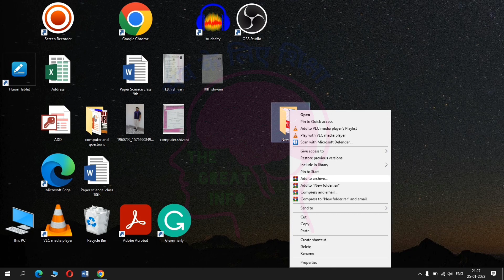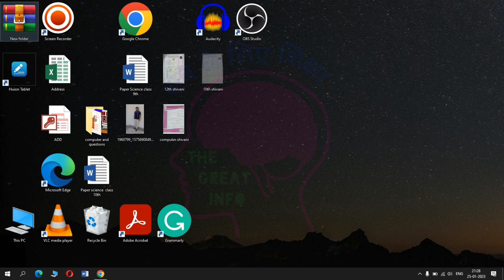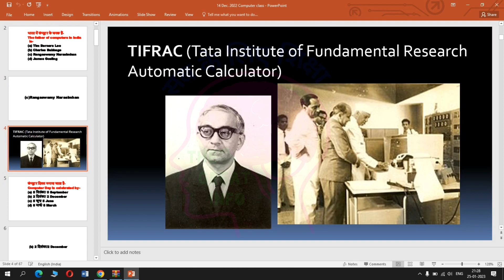HoW To LoCk FoLdEr In LaPtOp oR PC । फोल्डर लॉक कैसे लगाए